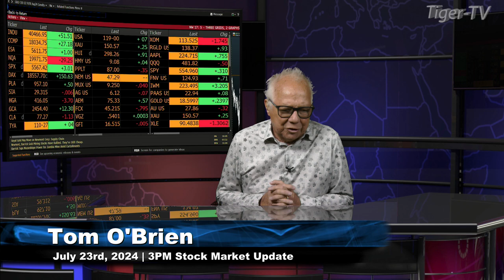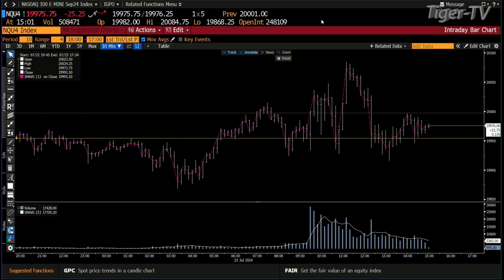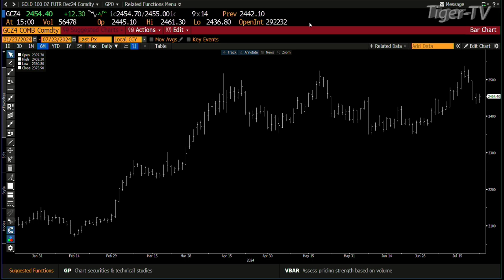July 23rd 3PM ET Market Update on TFNN - 2024